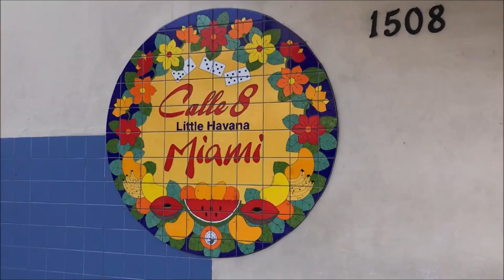48 hours in miami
L'Imperatrice- Vanille Fraise
GOLDA-NsfW (DRKTMS Remix)